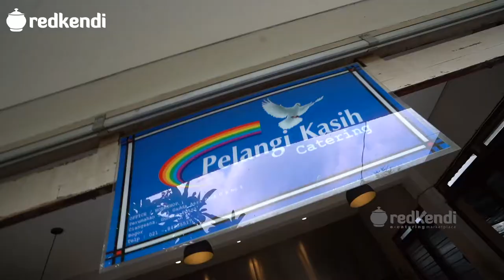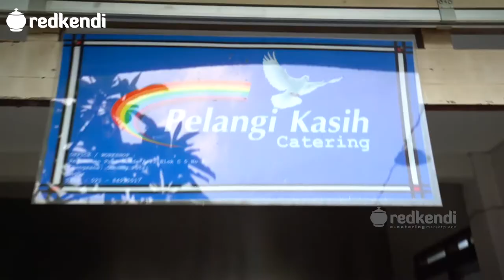Pelangi Kasih Nusantara